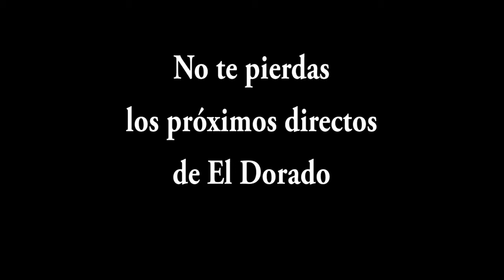Tía Juana la del Pipa y Diego del Morao en Los Directos de El Dorado